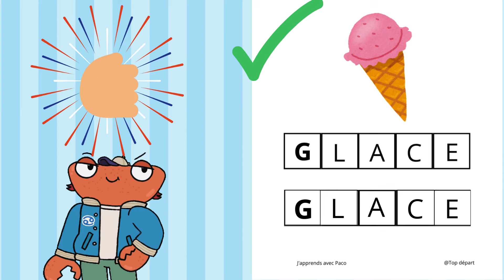L’Alphabet des Petits et le Son des Lettres – Lettre G – Fiches d’Activité GRATUITES 👧👦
Suivez Marlo, le petit crabe aventurier qui va vous faire découvrir l’Alphabet et le son des lettres. Aujourd’hui, il rencontre la lettre G.

Bonjour les amis ! C’est encore moi, Marlo ! Aujourd’hui, je me rend dans un endroit incroyable, en pleine nature. Vous êtes prêts à me suivre ? Allons découvrir la lettre G ensemble !

Bonjour, G ! Tu as l’air de bien t’amuser ici, à gambader dans la nature ! Gambader, c’est un mot parfait pour toi, car il commence par la lettre G.

Wow, tu es vraiment pleine d’énergie, G ! Les amis, regardez comme c’est fantastique ici. Tout est si vivant et gai, c’est vraiment un endroit parfait pour rencontrer la lettre G !

Regardez ça, les amis ! Une grenouille ! G comme Grenouille ! Et… Attendez une minute, est-ce que je rêve ou elle est en train de manger une glace ?  G comme glace.

Vous savez quoi ? J’ai une super idée pour continuer notre aventure !
Demandez à un adulte de vous aider à imprimer la feuille sur laquelle vous allez trouver les lettres pour écrire un mot très spécial : GLACE !

Une fois que vous l'avez, découpez les lettres et collez-les au bon endroit. Prenez votre temps, pas besoin de vous presser. C’est amusant de découper et coller, et ça aide à apprendre !

Bravo ! Vous avez réussi à former le mot «GLACE» ! C’est fantastique, comme toujours. Vous êtes vraiment doués pour les activités de découpage et de collage !

Regardez, il y a une autre grenouille qui joue de la guitare, C’est quand même incroyable ! G comme Guitare ! Cet endroit est vraiment plein de surprises amusantes ! Je comprends pourquoi la lettre G aime s’y promener.

G comme grenouille, G comme glace, G comme guitare, tous ces mots commencent par la lettre G.

Maintenant, c’est à vous de jouer, les amis ! Demandez à un adulte de vous aider à imprimer la feuille sur laquelle se trouve la lettre G. On va la tracer ensemble.

On va tracer la lettre ensemble. Prêt ? Entrainez vous d’abord avec votre doigt plusieurs fois, en suivant l’exemple. Puis prenez votre crayon et, tracer la lettre quand vous vous sentez prêt.

Vous avez fait un travail incroyable ! Chaque tracé vous rapproche un peu plus de devenir de véritables experts en alphabet. Félicitations !

D’accord, les amis, maintenant c’est l’heure du jeu ! Aidez-moi à trouver tous les mots qui commencent par la lettre G dans cette image.

Vous êtes trop forts ! On a trouvé tous les mots qui commencent par G. On fait une super équipe !

Quelle merveilleuse journée ! On a découvert la lettre G, et rencontré des animaux étonnants comme une grenouille se régalant d’une glace et une autre jouant de la guitare.
Vous avez aussi fait un super travail en traçant et en découpant. Je suis tellement fier de vous !

Mais vous savez quoi ? L’aventure ne s’arrête pas là !
Vous pouvez demander à un adulte, d’imprimer la dernière feuille, et de vous lire la petite histoire du G. Cette histoire raconte ma balade dans la nature avec la lettre G et mes rencontres inattendues.

C’est une belle façon de mieux connaître cette lettre.
Alors, n’hésitez pas à demander à quelqu’un de vous lire cette histoire. Vous verrez, elle est aussi étonnante que notre aventure d’aujourd’hui !

Si vous voulez continuer à explorer toutes les lettres de l’alphabet, j’ai quelque chose de vraiment spécial pour vous.
Voici un fichier, avec 270 pages d'activités amusantes ! Vous allez apprendre à reconnaître toutes les lettres de l’alphabet, et à les tracer comme de vrais pros. Chaque page est une nouvelle aventure, et mon ami Paco sera avec vous à chaque étape !
Alors, prêts à continuer l’aventure ? Téléchargez ce fichier magique, et partez découvrir toutes les lettres, une par une ! Je suis sûr que vous allez adorer !

Merci d’avoir appris avec moi aujourd’hui. On se retrouve très vite pour de nouvelles lettres et de nouvelles surprises ! À bientôt, les amis !